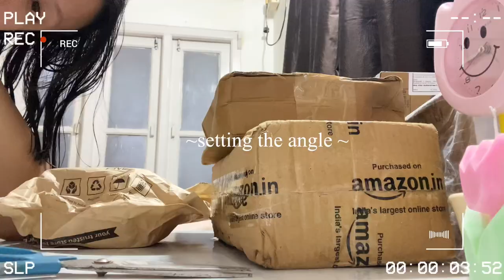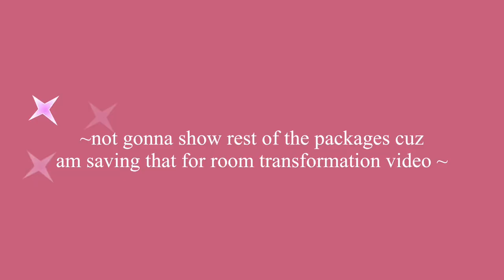Dimapur vlog | Life after surgery, mini unboxing, update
Finally back home after my surgery.
Dimapur feels so right ^.^

Music

Oneul
Zico